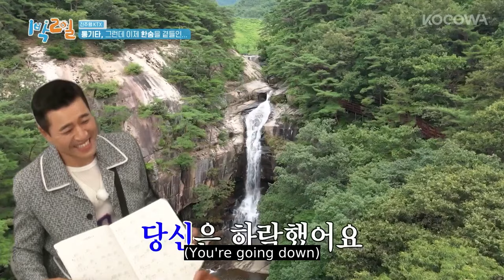Did you know In Woo could play the guitar like this? l 2 Days and 1 Night 4 Ep 145 [ENG SUB]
💌2 Days and 1 Night 4

It’s the return of KBS Variety. 2 Days and 1 Night is back for season 4 with the cast you couldn't have predicted. Youn Jung Hoon the big brother, Lavi who’s 15 years younger than Jung Hoon, variety rookie Kim Seon Ho, Moon Se Yoon the passionate food fighter, DinDin who’s proud to be on the show, and Kim Jong Min the living history of 2 Days and 1 Night. It’s “Real Wild Road Variety” at various beautiful locations in South Korea. In unpredictable situations and severe environments, the members will show various fun and six different charms and chemistries to capture the viewers. The trip with six cheerful men, it’s 2 Days and 1 Night 4!

GENRE: Variety
SUBTITLE: English
COUNTRY: Korea
YEAR: 2019
MAIN CAST: Youn Jung Hoon, Kim Jong Min, Moon Se Yoon, DinDin, Na In Woo